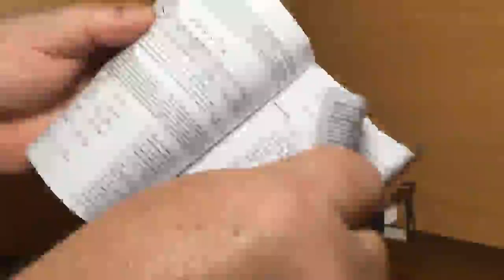HANMATEK AC1 Detector de Voltaje sin Contacto con Pantalla LCD, Detector de voltaje sin contacto